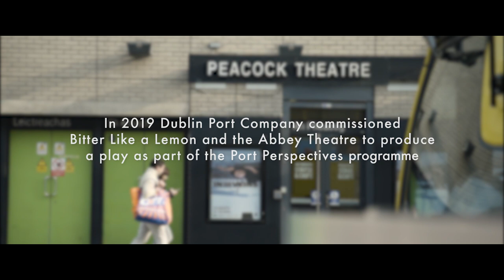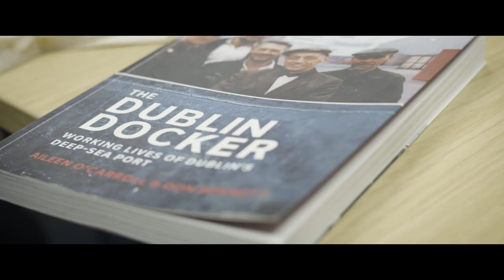In Our Veins - Trailer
A play by Lee Coffey, In Our Veins was performed on the Peacock stage at the Abbey Theatre in April 2019, produced by Bitter Like a Lemon in association with Dublin Port Company as part of the Port Perspectives programme, which allows artists to respond to the built environment, local areas, history and context of the city's port.

In Our Veins tells the story of life long Dublin docker Patrick, who has passed away surrounded by his beloved wife Esther, his son and his grandchildren. As they remember his life, Esther recounts a tale they are yet to hear. The play follows their family through 100 years of Dublin, a Dublin City that no longer exists, where it came from and the people that helped build it.

Please note viewers may find some scenes distressing.

Credits:

Cast:
Ian Lloyd Anderson
Catherine Byrne
Amilia Stewart Keating
Gerard Byrne
Aisling O'Mara
Jack Mullarkey
Writer: Lee Coffey
Director: Maisie Lee
Movement Director: Paula O'Reilly
Set and Costume Design: Lisa Krugel
Lighting Design: Eoin Byrne
Composer and Sound Design: Denis Clohessy